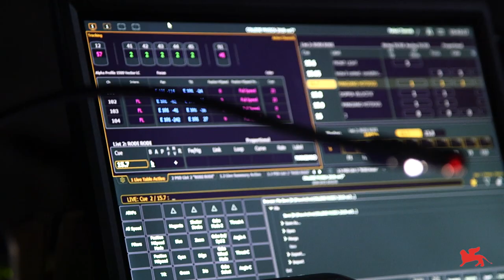Biennale Musica 2018 - Day #07 (College Musica, Adams - Baroni, Ensemble Itinéraire)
4 ottobre 2018:
Norman Adams, Nicola Baroni: “violoncelli aumentati”
Ensemble Itinéraire

4th October 2018:
Norman Adams, Nicola Baroni: “augmented cellos”
Ensemble Itinéraire